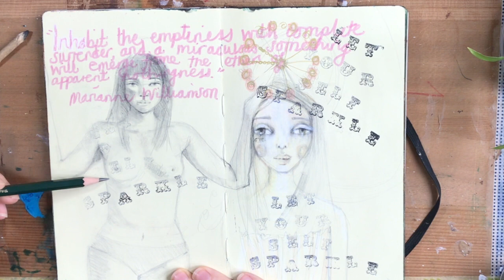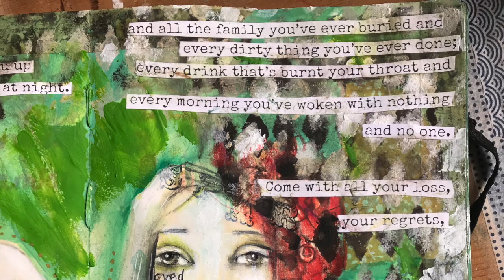ART JOURNAL WITH ME & chat about lockdown times.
Art Journal with me & chat about lockdown times, creative therapy & self-care art.

I hope you enjoy this video and please do leave a comment sharing the things that have helped you during this lockdown.

Lots of love and virtual hugs.
Xx Wendy

for vlogs, tutorials, and lots of other content.

These are some of my favourite art supplies -

orange flower water - to inspire, freshen and spark the imagination!